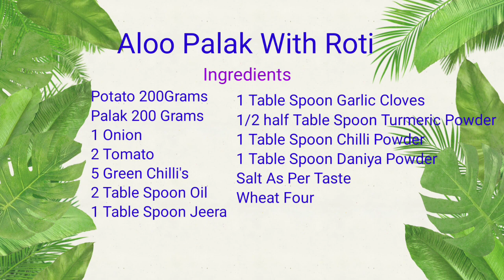రోటీతో ఆలూ పాలక్ ఎలా తయారుచేయాలి |How To Make Aloo Palak With Roti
రోటీతో ఆలూ పాలక్ ఎలా తయారుచేయాలి |How Make Aloo Palak With Roti |

Aloo Palak With Roti

Ingredients

Potato 200Grams
Palak 200 Grams
1 Onion
2 Tomato
5 Green Chilli's
2 Table Spoon Oil
1 Table Spoon Jeera
1 Table Spoon Garlic Cloves
1/2 half Table Spoon Turmeric Powder
1 Table Spoon Chilli Powder
1 Table Spoon Daniya Powder
Salt As Per Taste
Wheat Four